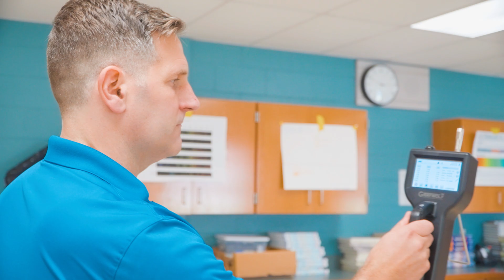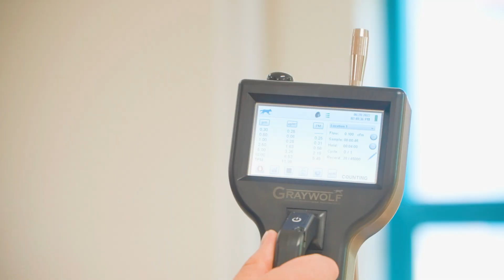IndoorDoctor Ensures Classrooms Are Healthy: Indoor Air Quality Testing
IndoorDoctor regularly performs indoor air quality assessments in classroom throughout the nation. We can ensure proper fresh air exchanges using our photoionizer detectors (PIDs) and other indoor air quality metrics like airborne particulates, molds, allergens, humidity, carbon monoxide, volatile organic compounds (VOCs), formaldehyde and much more.